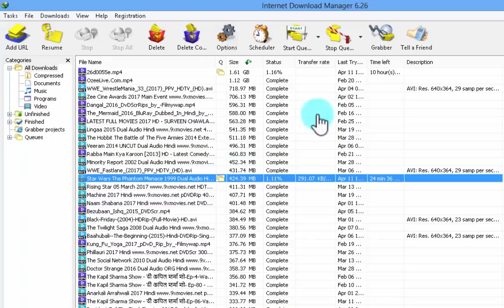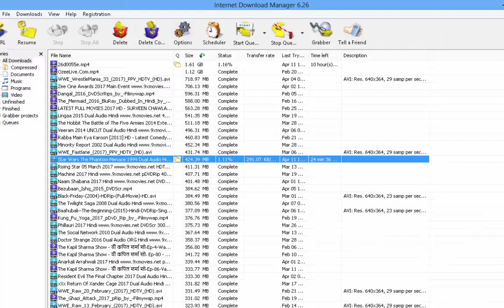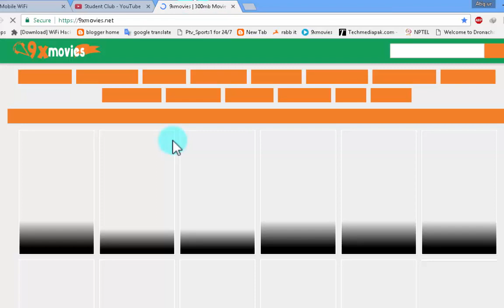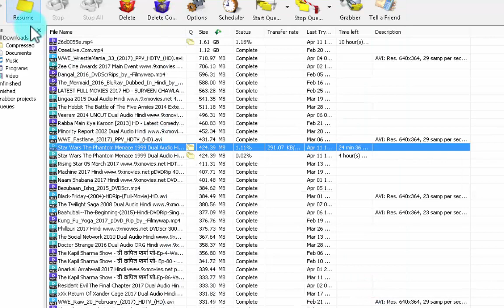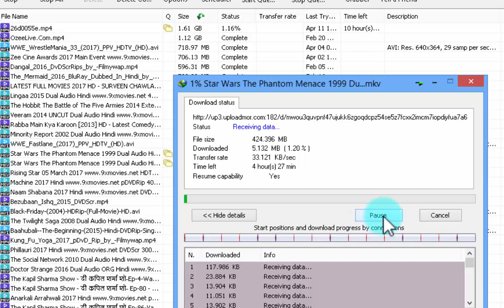100 % Solution of Failed Dowload in IDM Recover IDM Broken Link Urdu Hindi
100 % Solution of Failed Dowload in IDM  Recover IDM Broken Link Urdu Hindi
Fix and Continue Broken/Corrupted IDM download, it's easy way to resume your download when it unable to resume.
Follow this video to resume and download broken file using Internet Downlaod Managre (IDM)
Ever saw the download corruption error on Internet Download Manager? Didn't you freak out when it just happens when 99% of the file downloaded? Okay, say goodbye to the re-download button. Because you are going to fix it.

Do you think it's Open IDM- Right click on corrupted Download - Refresh download address - Click on new link - Resume Download ?No. It's not.
How to Continue DownloadingYou only need this two things to implement my solution:
Your system needs to have the capability to resume download, which means that if you fully stop downloading, the server should be able to support it so it can start it back at the point where it was stopped.
The Step-by-Step
Part One
Go to the IDM temporary file location, where IDM stores the file parts before completing the download
Look for and select "Options" in the IDM Toolbar.
Then, find and select the option to "save to" and search for "temporary directory" (see image above).
Copy the address. For example: C:\Users\rixpro\AppData\Roaming\IDM\DwnlData\
Side note: You should see a lot of files in IDM temporary file directory, which have not completed the download through IDM.
Part Two
Find the folder of the corrupted file (the one that failed to download completely). For example, if you're downloading a file named Ironman3_fullHD, there should be a folder with a name very similar to the one that you're downloading.
You can find the folder by searching for the file name and then opening it. Sorting the files by file size or date may also help you to find the folder.
Part Three

Once you open the file, you'll see it's been divided into different parts, usually between two and fifteen.
Not all of these files are corrupted, and you will be able to combine some of them.
Minimize this window and start your download again.
You should be able to see the IDM download progress bar indicate the combination of parts that are not corrupted. However, you still won't be able to complete this because there are still corrupted file parts left.
Close the download and maximize the IDM temporary directory.
Now you should see that some parts are now combined and there are only two or three files. These are the ones that can't combine at the end because the file is corrupted.
Side note: The log file is not important since it is not a part of the download. You can delete it.
Part Four
Now you have to use the file splitter and joiner to remove the corrupted end from the file parts. I'm not going to explain much about how to use the file splitter and joiner because the software is usually very easy to use. You can always Google it!
Open one file part with the software and split it so that one part contains 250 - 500 KB. For example, if your chosen file part is 10 MB, use the file splitter and joiner to split it into 20 parts so that each one will be 500 KB. Don't forget to delete the original file part. Now you have 20 parts with name extensions like filename.001, filename .002, filename.003 [...] filename.020
When you reach this point, delete the filename.020 (which is the corrupted end), and join the other 19 parts back together again using the software. You can also use the software settings so that the other file parts are deleted after you combine them again.
Do this for the remaining parts, also removing their corrupted end.